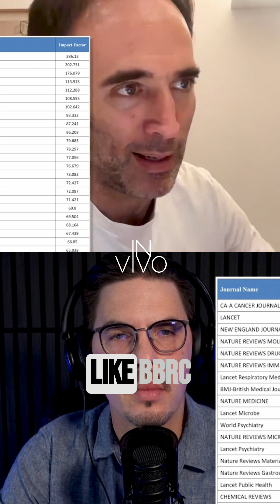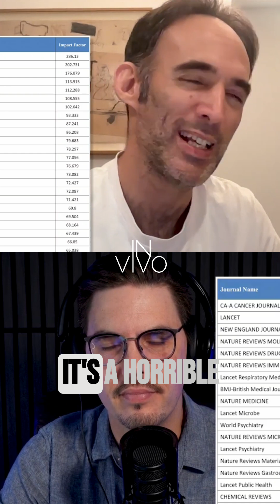Academic Publishing: Why the System Is Failing Scientists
Why are scientists addicted to publishing in certain journals? The impact factor obsession distorts science, pushing researchers to chase prestige over real discovery. A culture of 'publish or perish' stifles innovation.